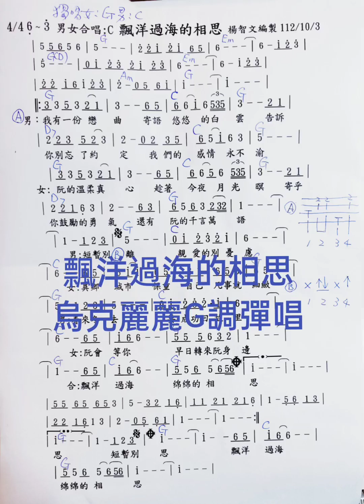飄洋過海的相思 烏克麗麗G調彈唱